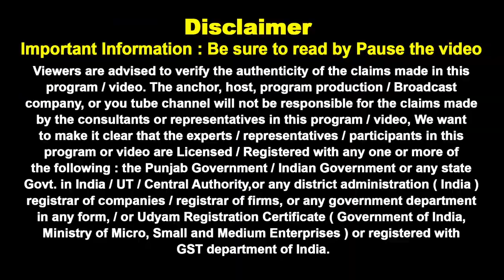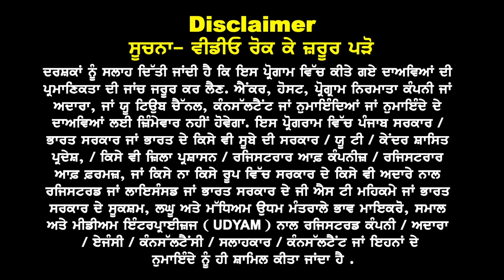Australia Regional Area Study Visa 2024 | PSWP & PR Benefits | Regional Courses Apply करें!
"Australia के Regional Area में Study Visa Apply करने का सुनहरा मौका! Regional Courses में Admission लेकर पाएँ PR Benefits और Post Study Work Permit (PSWP) का Advantage. इस वीडियो में जानें Australia में पढ़ाई करने के फायदें, Required Funds, और Latest Visa Updates 2024. अगर आप Australia PR और बेहतर Career Opportunities चाहते हैं, तो ये वीडियो ज़रूर देखें!

Join our growing community for more travel and visa tips that empower your dreams. Let’s embark on this incredible journey together! 🌟

📍 Visit us at SCO 437-438, Top Floor, Sector 35-C, Chandigarh